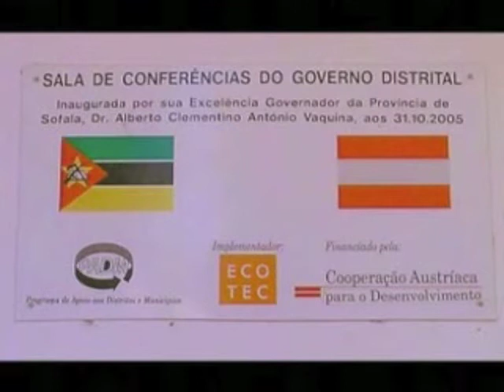Urban Forum 2007: Caminho de Cidade Parte 1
Em Abril de 2007, o Ministério do Urbanismo e Ambiente organizou o primeiro Fórum Urbano Nacional, em parceria com o Programa de Pobreza Urbana de Luanda (LUPP), com o apoio do Escritório de Direitos Humanos da ONU. O Fórum foi aberto pelo Ministro Sita José e com a presença de um dos Vice-Governador de Luanda Francisca de Esporito Santo, bem como o vice-ministro do MAT Mota Lis (responsável pela descentralização) e MINEA (responsável pelo setor de energia elétrica da água e), entre outros participantes incluíram Miloon Kuthari, Relator Especial das Nações Unidas de Direitos Humanos a Habitação Condigna e direito à terra. O Fórum foi bem atendido e coberto pela mídia, tanto angolanos e internacionais (RTP).

O Fórum focado em questões fundiárias e governança local e foi uma oportunidade para discutir questões-chave e as partes interessadas, como a influência do Governo Provincial, MAT e MINUA em um evento e debater questões com representantes de organizações de cidadãos e ONGs locais. Esta realização é um indicador de sucesso do LUPP na política urbana influenciando. O evento também ajudou a consolidar a parceria da LUPP com as Nações Unidas e fortalecer as relações com MAT e MINUA. O Fórum Urbano Nacional de Angola foi constituído como um evento anual e desde que uma plataforma de diálogo regular entre os atores da sociedade civil e os decisores políticos governamentais.